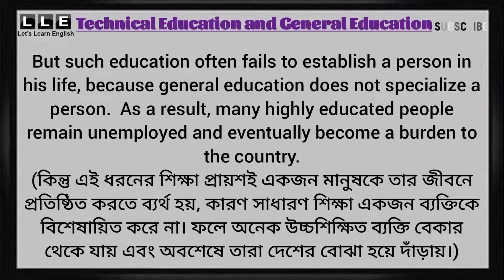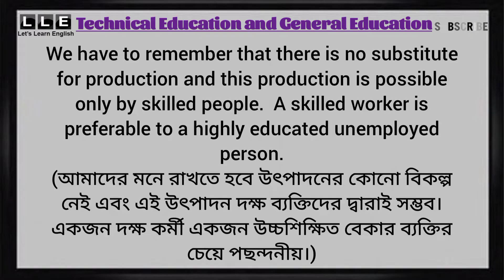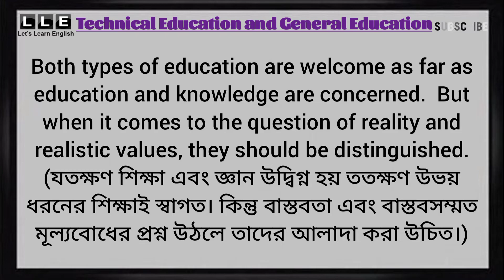Technical Education and General Education Paragraph. Very Important Paragraph For Exam.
Hi, This is LLE — an English learning centre where expertise is in spoken communication, confidence-building, and fluency. Everything I do at Speak Confident English is designed to help you get the confidence you want for your life and work in English. On this YouTube channel, I share weekly lessons with strategies, skills, and resources to help you:

● Have English conversations that are fun
● Communicate clearly without getting stuck
● Interview and get the job you want
● Share your opinions in a business meeting
● Make friends easily and start a conversation with anyone in English
● Go to the grocery store, order a coffee, and live in English, without stress
● Feel comfortable and confident with your voice in English

Technical Education and General Education